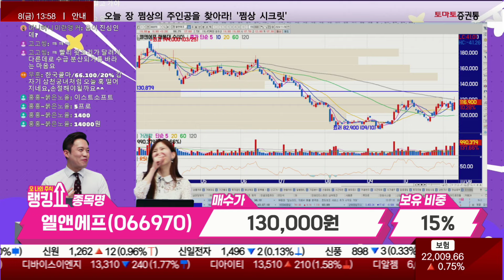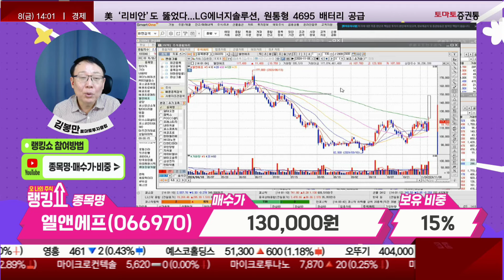김봉만 전문가의 진단! '엘앤에프' [랭킹쇼, 오 나의 주식]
📌2. 쩜상 회원 등록
 1번 2번 차례대로 진행하면 쩜상 수익률 얻을 특별한 정보와 더불어 선물까지~!